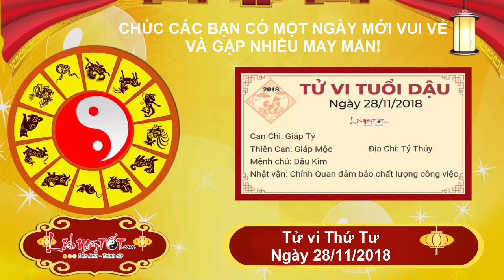Xem tử vi hàng ngày - Tử vi Thứ 4 ngày 28 tháng 11 năm 2018 của 12 con giáp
Xem tử vi hàng ngày, Người tuổi Tuất được Thiên Tài che chở nên thứ 4 này không cần phải lo lắng chuyện tiền bạc. Bản mệnh biết thế mạnh của mình nằm ở đâu nên phát huy hết sức mình, không để cơ hội vụt qua.

Có điều Thủy Thổ xung khắc dễ gây ra những bất đồng trong mối quan hệ vợ chồng. Dù chung sống với nhau không ít thời gian nhưng tuổi Tuất vẫn chưa thực sự học được cách hòa hợp với đối phương.

Có lẽ 2 người cần thêm thời gian để hiểu và thông cảm cho nhau hơn nữa. Hỷ thần ở hướng Đông Bắc, nếu không vướng mắc chuyện gì thì hãy dành cho nhau 1 cuộc hẹn để hâm nóng tình cảm nhé.

Còn các con giáp khác sẽ đón ngày mới, tử vi thứ 4 ngày 28/11/2018 ra sao, cùng xem tử vi hàng ngày với Lịch Ngày Tốt nhé.

Theo dõi Tử vi tháng 11 Âm lịch năm 2018 của 12 con giáp chi tiết từng tuổi tại đây nhé